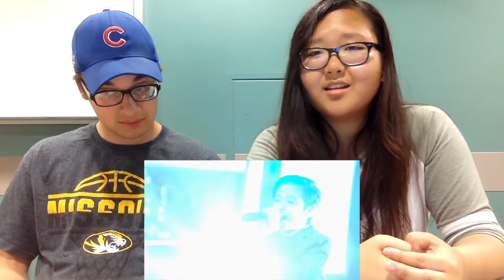TNT Boys Sing Beyonce's Listen | Little Big Shots REACTION!!!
Stardust. @Mileven